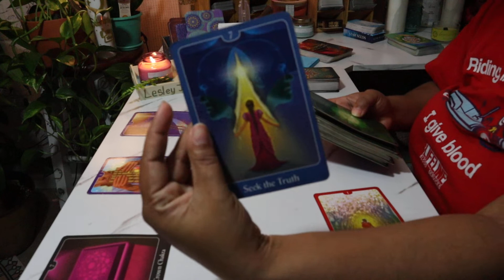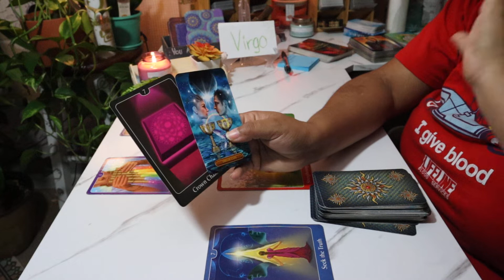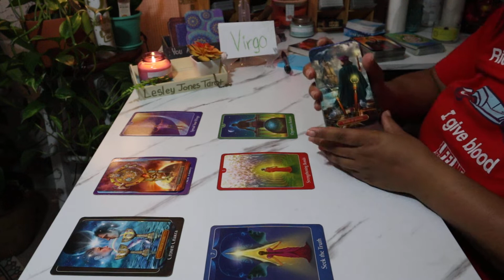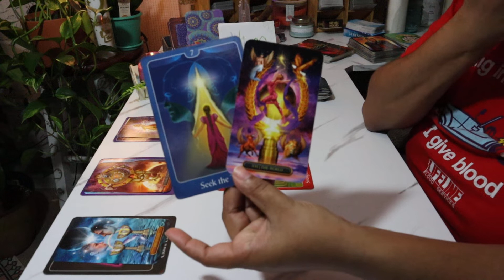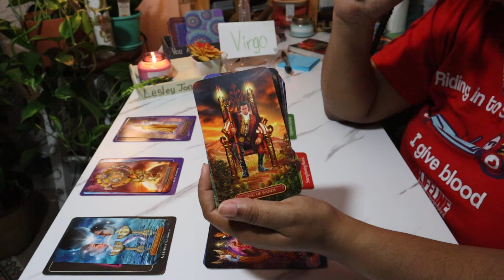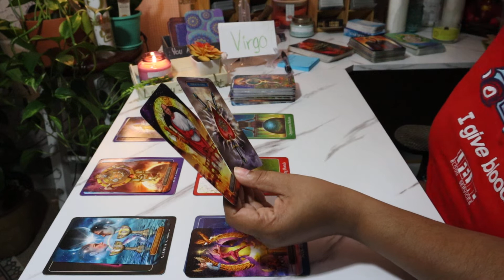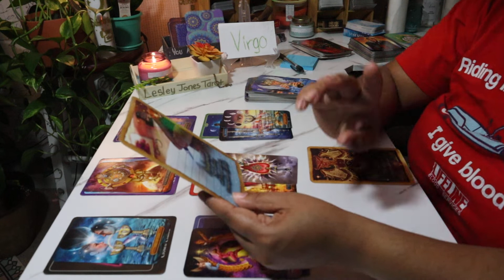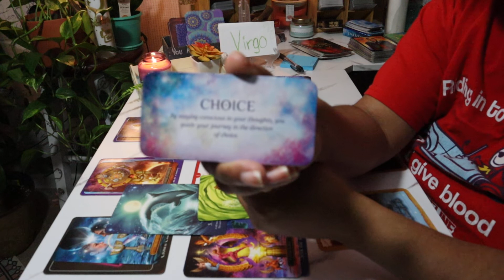Virgo June 2021 Tarot ~New Look On Life!!~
$LJonesTarot

All decks that I use in each of my videos.
Gregory Scott